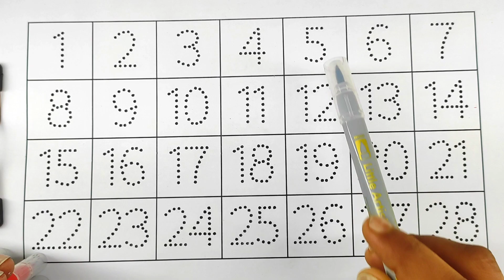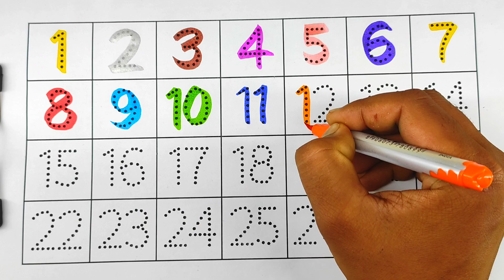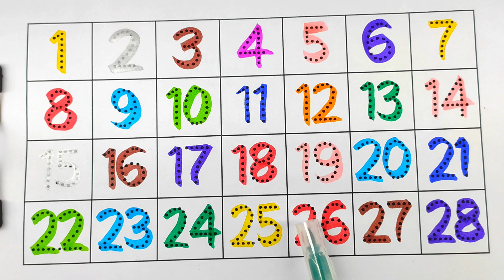learning numbers,toddler learning video,one two three four,counting numbers for kids,123 counting